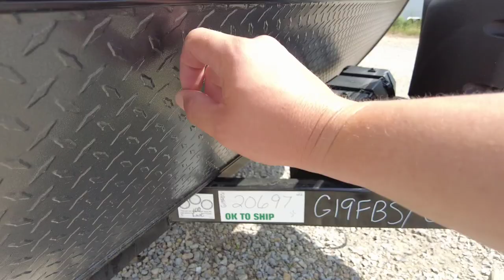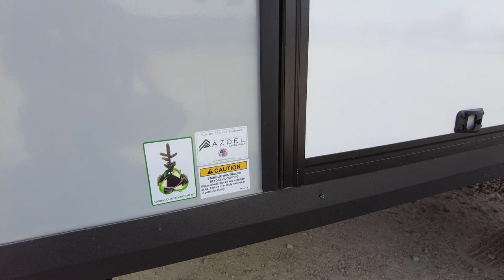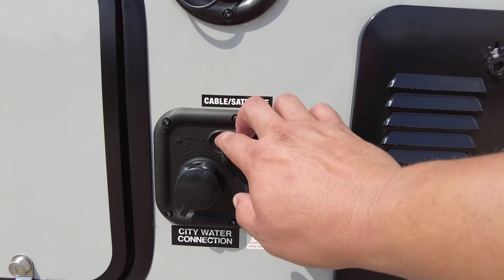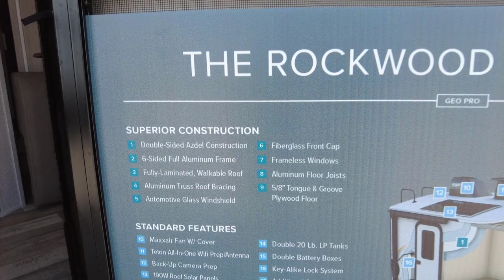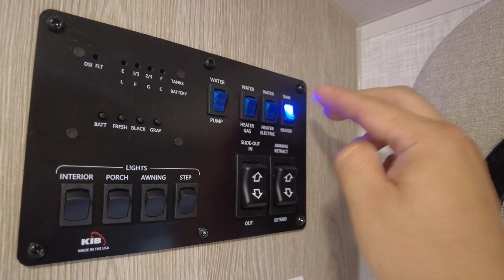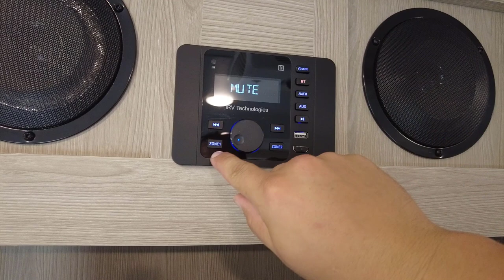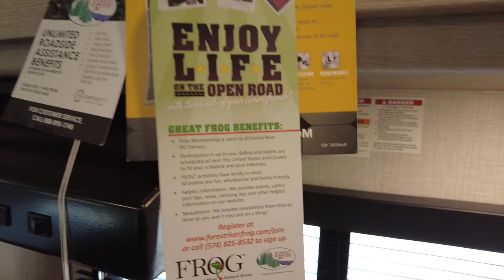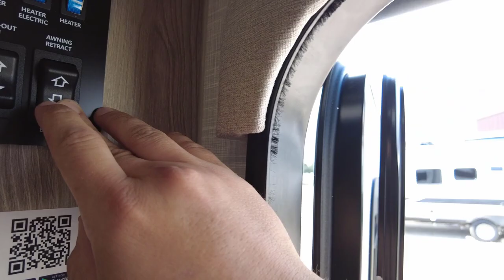OFF GRID READY!! 2022 FOREST RIVER GEO PRO G19FBS